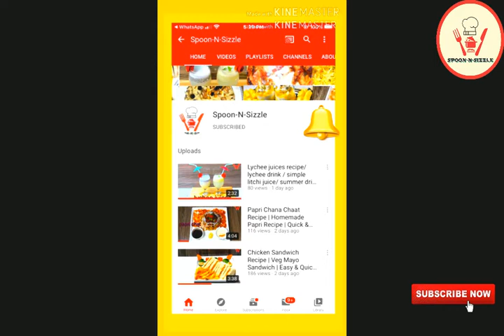Bhindi Recipe | Masala Bhindi | Bhindi ka Salan in Village Style